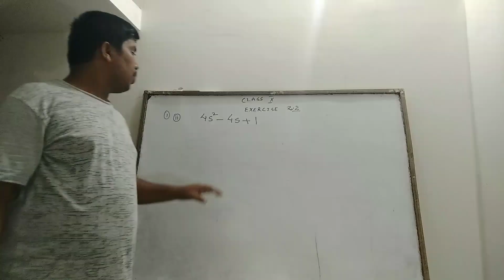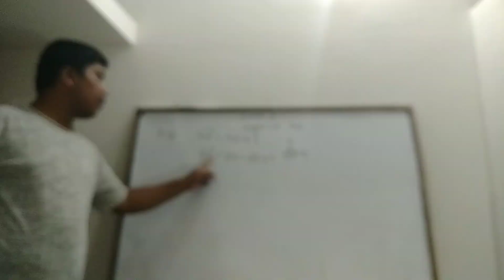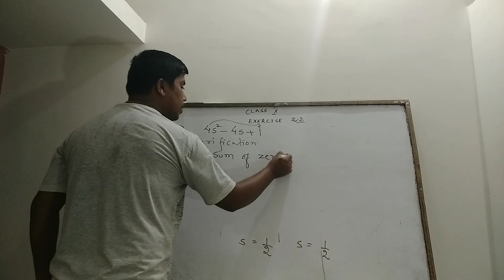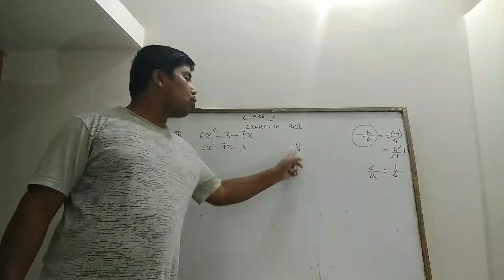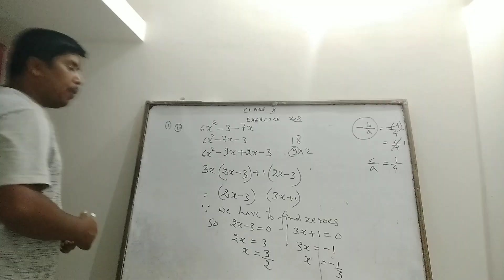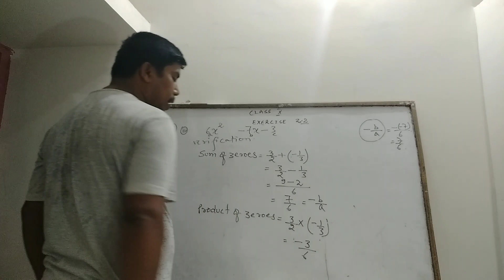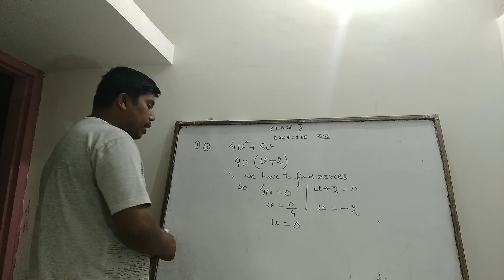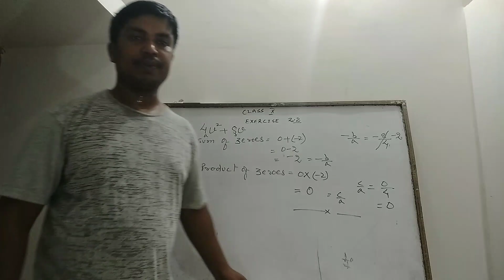Maths. Class-10 Exercise 2.2 Question (1) ( ii) (iii) &(iv)